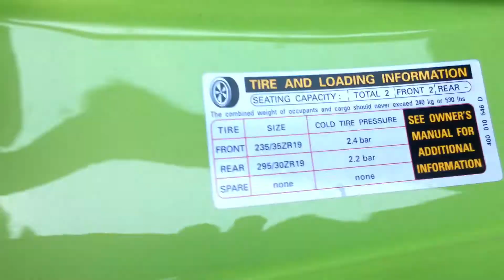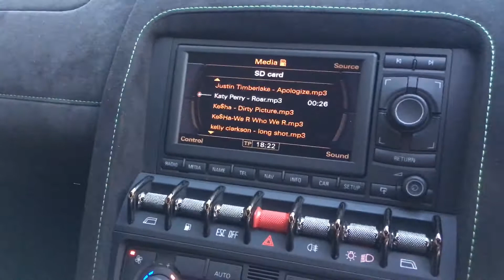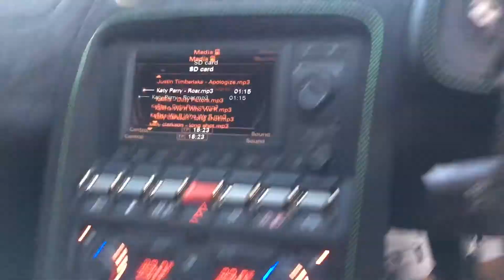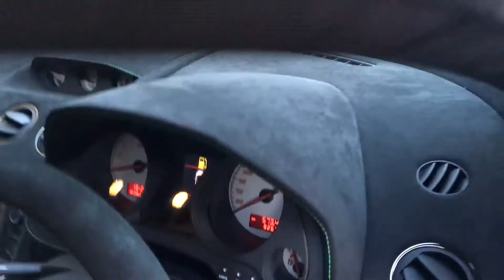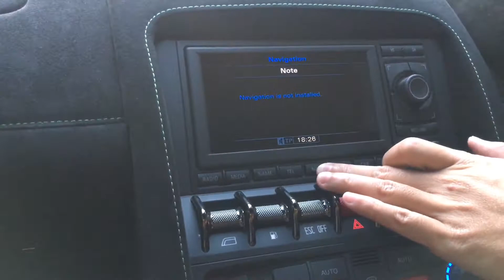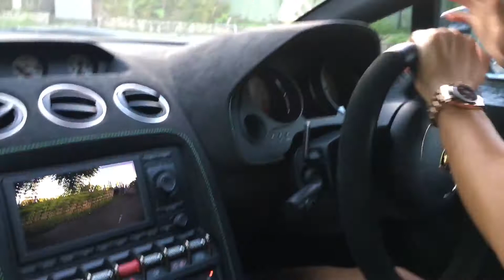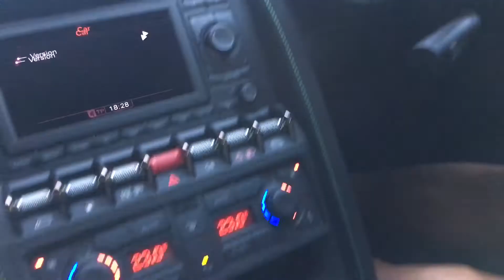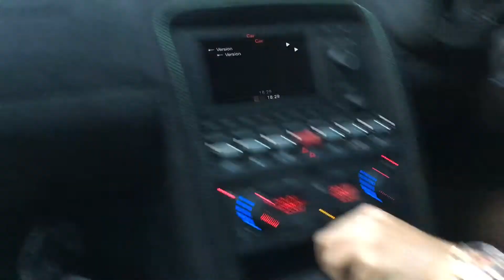2014 lamborghini superleggera edizione tecnica LP5704 introduce and car test by 泰來車行 & F1 Cafe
2014 lamborghini superleggera edizione tecnica LP5704 introduce and car test by 泰來車行 （Alan Tang) Tai Loi Motors & Motors Cafe 屏山跑車餐廳 主題餐廳